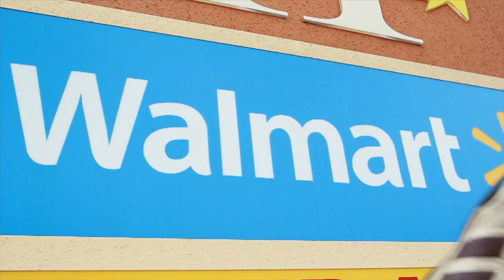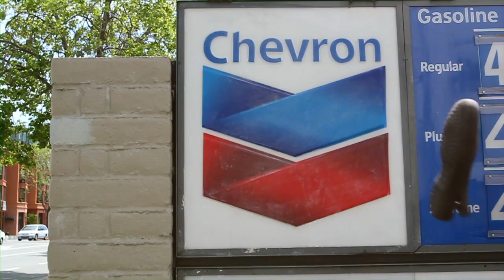JUST SHOE IT